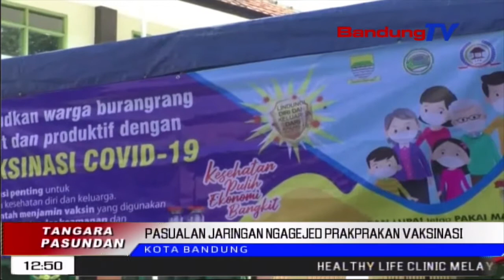Vaksinasi Gejed Alatan Pasualan Jaringan | TP | BANDUNGTV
TP | BANDUNGTV | ASTRI CAHYANI | Pasualan Memenah Jaringan, Ngagejed Prakprakan Vaksinasi Massal Anu Tepi Ka Kiwari Masih Dipaju Di Sajumlahing Lelewek Di Kota Bandung. Eta Pasualan Teh Katohyan Nalika Pingpinan DPRD Kota Bandung Nitenan Prakprakan Program Vaksinasi Massal Di Kelurahan Burangrang, Kecamatan Lengkong, Kota Bandung, Sawatara Waktu Katompernakeun.